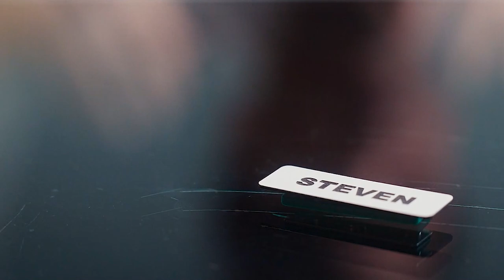Steven & Marc | The Man In The Mirror | Moon Knight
Moon Knight | Steven Grant | Marc Spector Tribute
Marc and Steven are the new mcu superhero  in moon knight, this is an incredible series from marvel, hope you also enjoy moon knight, if you like, then comment your favourite character from this series.

About Moon Knight:
Moon knight is an american tv series created by Jeremy Slater, for Disney. Based on Marvel comic featuring the Moon Knight and Mr. Knight, Oscar Isaac stars as Marc Spector, Steven Grant, and Jake lockly.

A man with dissociative identity disorder, who become the avatar of Egyption Moon God Khonshu.

Directed by: Mohammed Diab
Starring: Oscar Isaac (marc spector, steven grant, jake lockly, moon knight, Mr. knight), May Calamawy (layla-el-faouly), Ethan Hawke (Arthur Harrow)
Distributor: Disney+
No of Episode: there are 6 episode.

Credit:
This video is created by Superdit (sahil),

Moon Knight
Mr. Knight
Steven Grant
Marc Spector
Jake Lockly